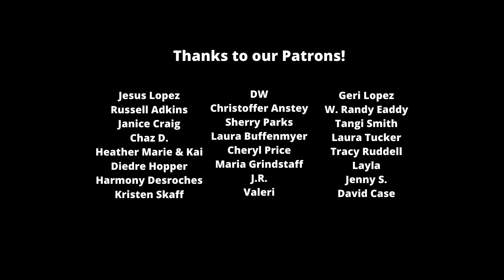Big Brother 23 live feed spoilers: Is a final four blindside ahead? (Day 78)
In today's edition of Big Brother 23 live feed spoilers we set the stage for a blindside at the final four and get more into what could be coming up beyond that...